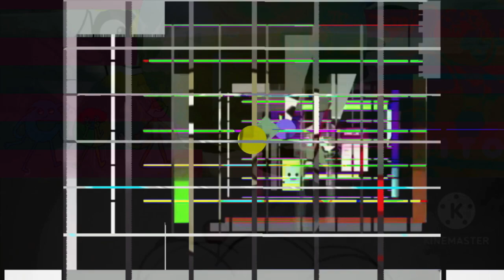S.../B.../E.../3.../Add Yourself In The Browsers Next Door (Add Round 3) (FIXED)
Sorry for the audio, because the audio just messed up. So, that's why I'm fixing this video.